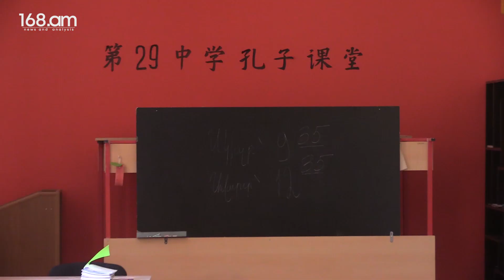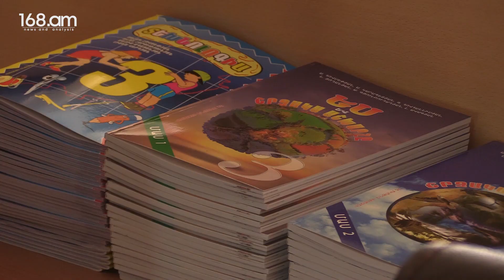Ծորակներով դասասեղաններ. ինչպե՞ս են երևանյան դպրոցները նախապատրաստվում սեպտեմբերին